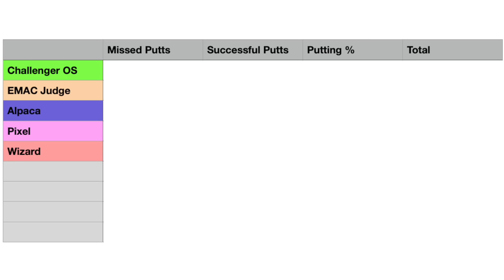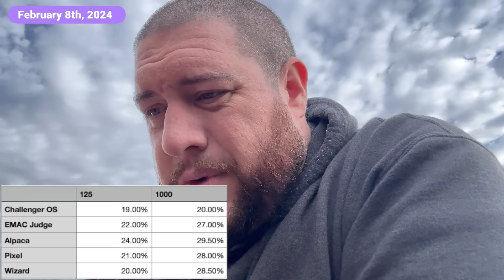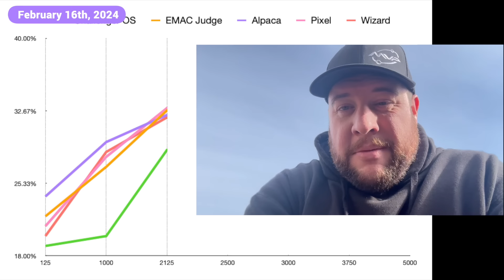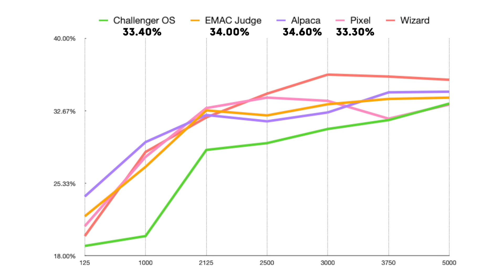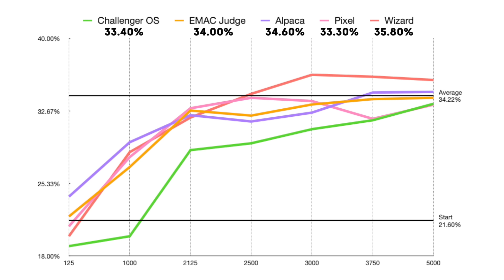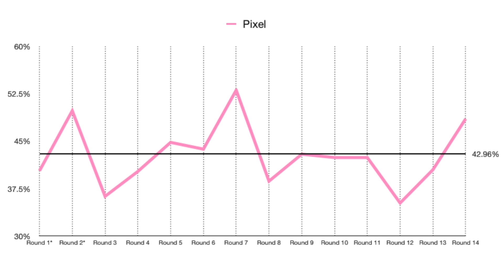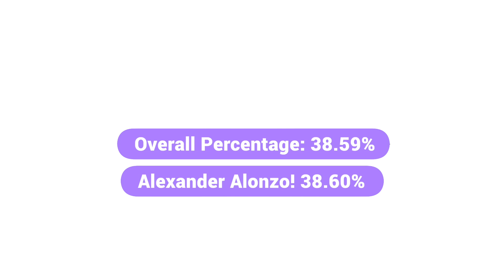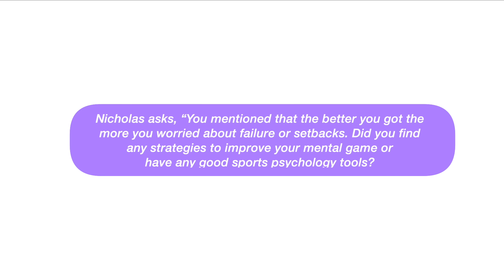I Attempt 1 Putt for Every Subscriber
Thank you all for helping us hit this incredible milestone and congratulations to our giveaway winners!

Didn't win? There's still plenty of disc golf mystery boxes

Who is Six Sided Discs?
We're a disc golf retailer from Ohio specializing in Mystery Boxes. Oh and we make killer disc golf youtube videos but you obviously know that.